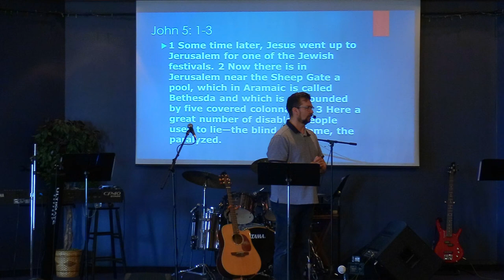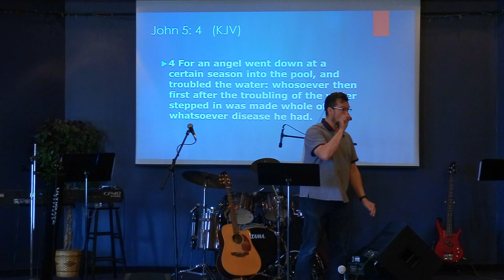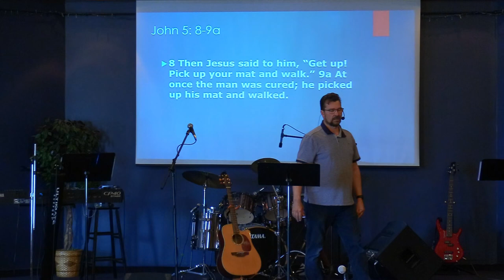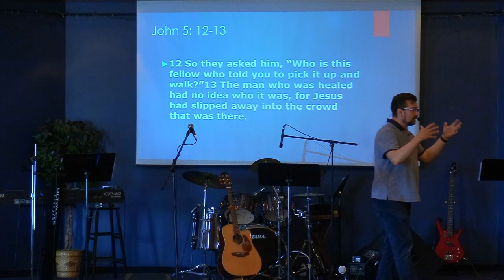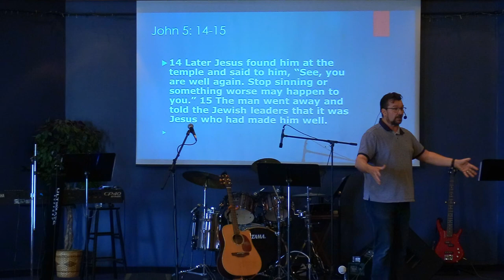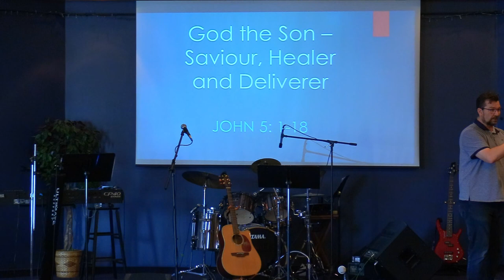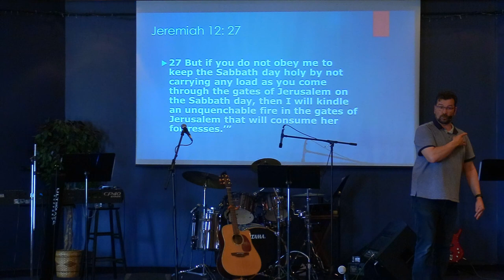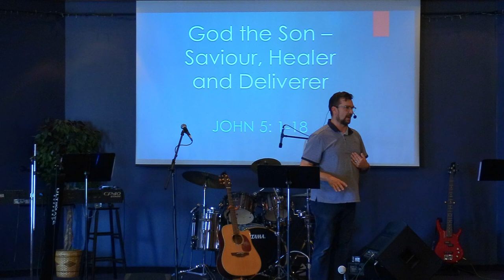June 9th: Pastor Clint Lange - "God the Son - Saviour, Healer, and Deliverer"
June 9th, 2024:  Welcome to Hillside Community Church of 100 Mile.  Today's teaching comes to us from Pastor Clint Lange. It is based on John 5:1-18 and is titled: "God the Son - Saviour, Healer, and Deliverer".